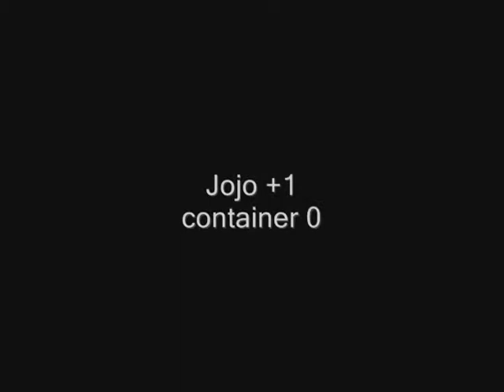Miniature Toy Poodle vs trapped toys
Jojo tries to figure out how to free her toys from a plastic container. Video from Samsung Fascinate.